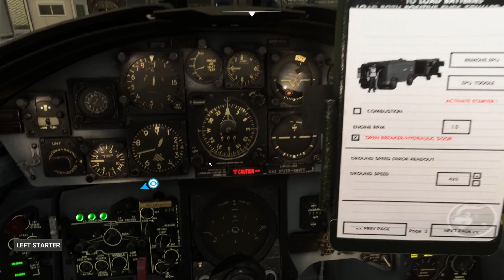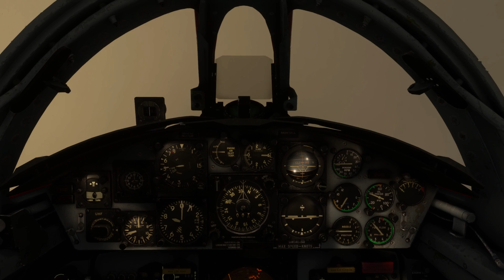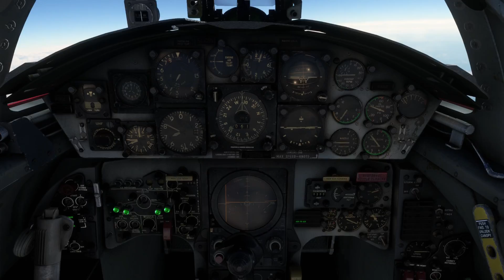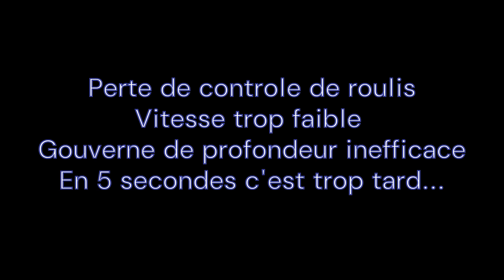F104 Starfighter | Faiseur de veuves | Alpes | MSFS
Un vol découverte de ce puissant chasseur des années 70
Config :
- Honeycomb Bravo
- Palonnier thrustmaster TPR